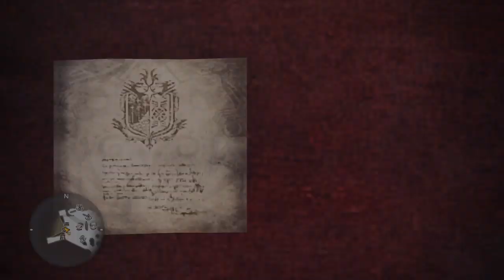Monster Hunter: World_20181122222238